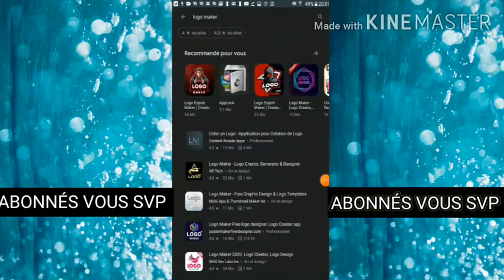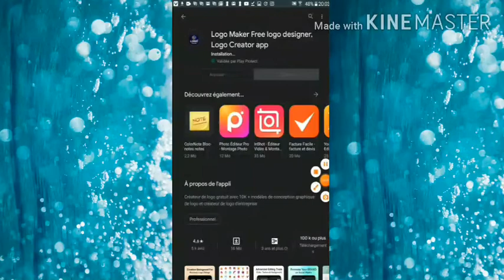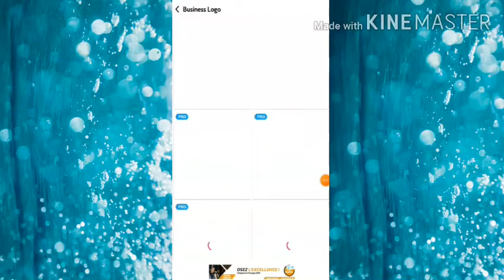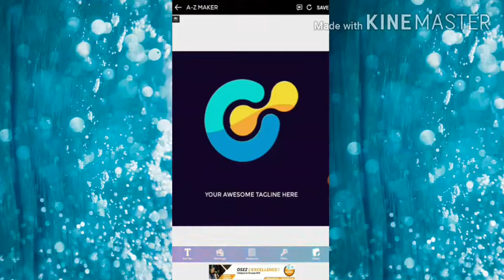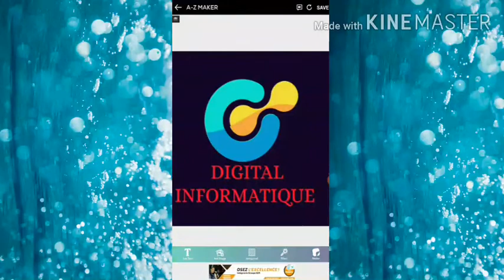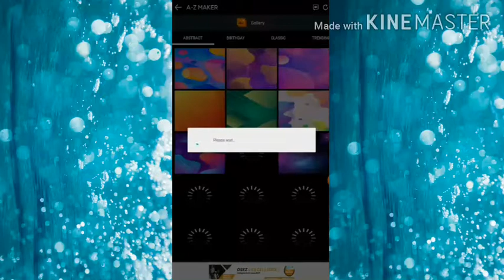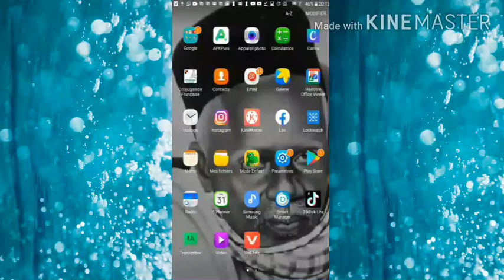COMMENT FAIRE UNE BELLE LOGO EN (WOLOF)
Abonnés vous svp et n'oubliez pas d'activité la cloche notification pour plus de vidéos dans cette vidéo je vous montre (comment faire une belle logo)
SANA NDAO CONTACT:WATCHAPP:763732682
OBJECTIF 5K